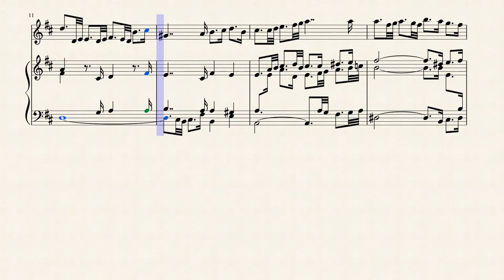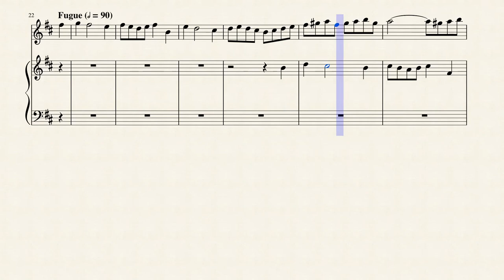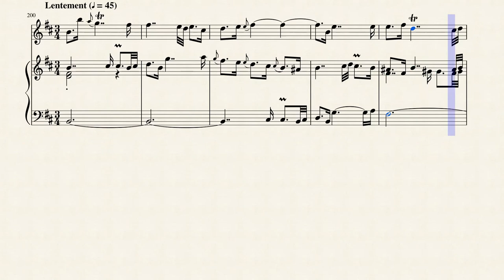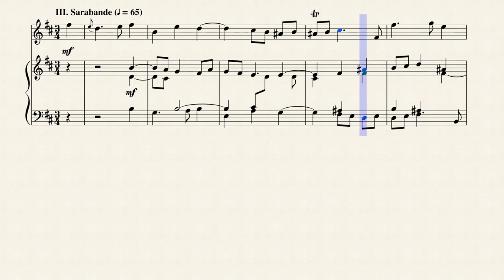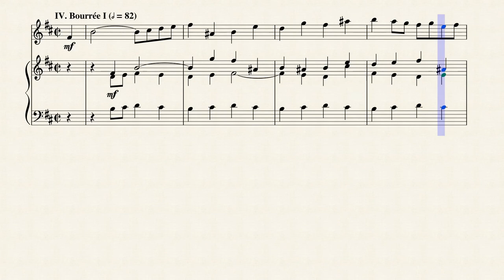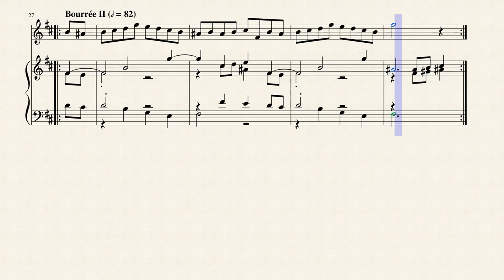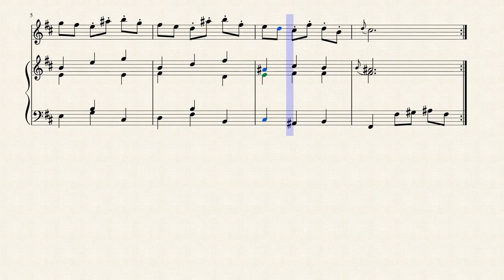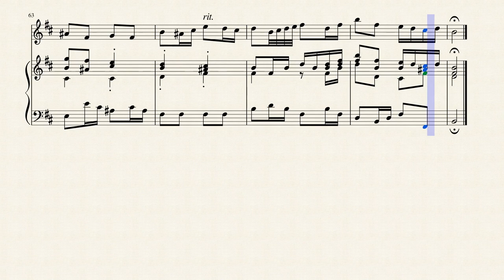Orchestral Suite No. 2 in B Minor (BWV 1067) for Flute & Piano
It is unknown when exactly Johann Sebastian Bach wrote his Suite for Orchestra No. 2 in B minor, BWV 1067. It is a vibrant and fast-paced work, leaning towards the entertainment side of pure music. This suite is one of four such works that the composer wrote in his lifetime. Bach was not even slightly opposed to writing music for more money or power, but was less forthcoming with light music; he did not like it much. All of the lighter music he wrote was never published, including these overtures. (Telemann, the most famous composer working in Germany at the time, wrote over 130 surviving suites for orchestra, and probably wrote over 1000 in his lifetime.)

This suite gave him a chance to write for transverse flute, which had just begun to be in fashion. These four works are fine examples of a lighter style and display some of the interesting ways that Bach would use to approach the festive side of music making.

The suite is a form derived from a collection of French ballets and operas. They usually begin with an overture, regal and poised, followed by a collection of dances. French music and culture was the rage for much of Germany and other European countries. However, Bach's ear seems to have been more easily fixed on Italy. The music of Vivaldi and the Scarlattis (father and son) are constantly asserting themselves in Bach's music. He seems to have been attracted to the Italian brilliance of harmony, and the way they could make speedy ostinatos inject more excitement into an already lively beat. It was simply the most visceral music in Europe at the time, and when Bach added it to anything, sparks flew.

In this, his Suite for Orchestra No. 2, one can hear Vivaldi's concerto style in the Sarabande and the Minuet. Nothing is turgid about this piece. It was probably written around 1720, certainly before 1723, when he began work at Leipzig. He was usually too busy to write much secular music, unless it was of very high quality. These orchestral suites bare not dripping with the profundity of Art of Fugue; they are simply charming, summery pieces.

Although originally written for Flute, Strings & Continuo, I created this Arrangement of the Orchestral Suite No. 2 in B Minor (BWV 1067) for Flute  & Piano.